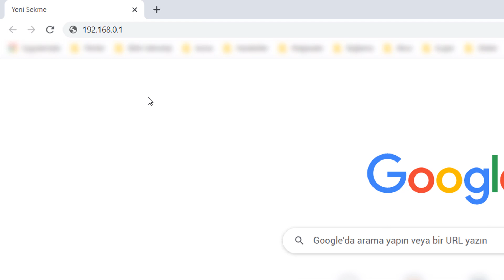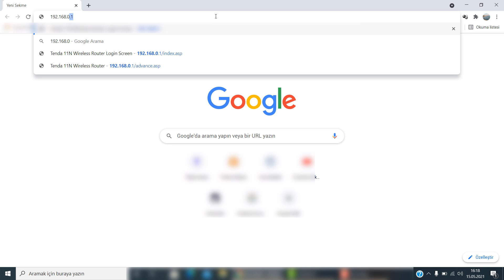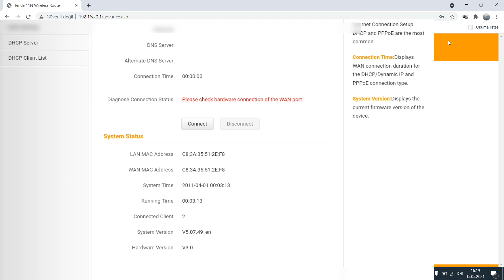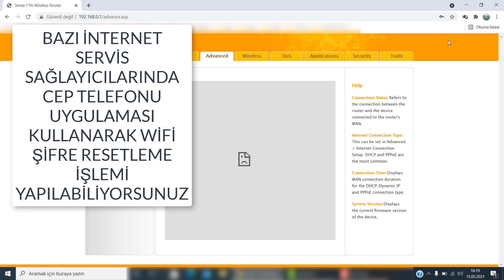Modem Şifresi Nasıl Bulunur?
Modem şifresini unutmak kullanıcıların oldukça sık başına gelen bir şey. Genelde hatırlanmaz ve bir çok kullanıcı ne yapacağını bilemeyebilir. Videomda unutulan modem şifresini sıfırlayarak yeni modem şifresi nasıl alacağınızı anlattım. Cep telefonu kullanarak modem ara yüzüne nasıl erişebileceğinizi de gösterdim.